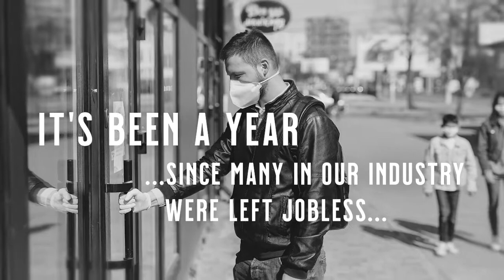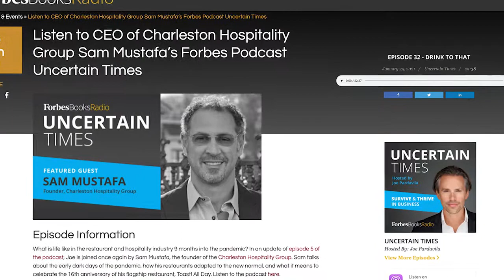A Year of Giving Back Full Belly- Fully Hearts.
It is certain that this past year our nation, industry and company has endured many ups and downs.

During this time, our CEO, Sam Mustafa has been a helping hand in the community- through initiatives he created such as Full Belly Full Hearts where our restaurant group has served over 10,000 meals to those who were left jobless due to the shutdowns.

We have been incredibly grateful for our supportive community throughout this time and would not be expanding if it was not for the support of our patrons. We look forward to our nation and the restaurant industry making a comeback. Thank you everyone for giving us hope this past year!

Through adversity comes opportunity and strength! ❤️